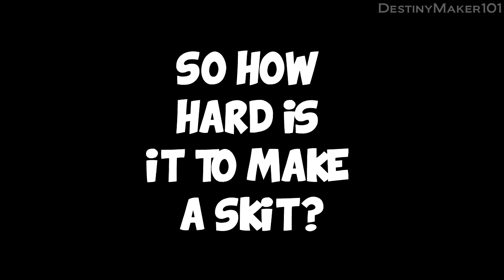"Battle of the Bows! RED ARROWS!"- Battlefield 4 Fooligans Ep16 (Battlefield 4 Funny Moments)